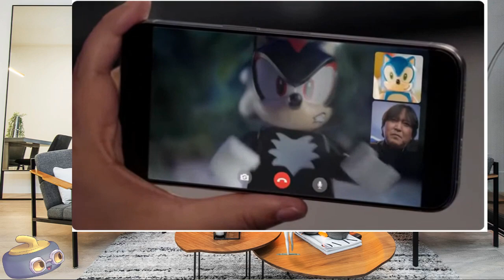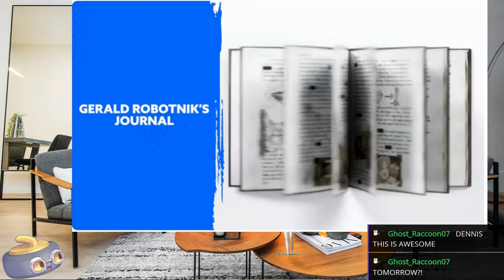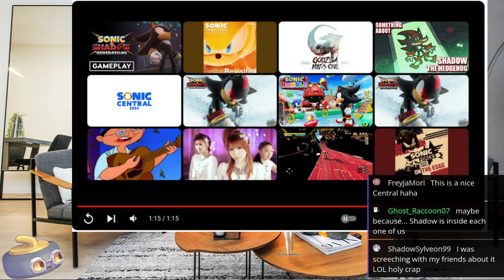My Reaction to Sonic Central 2024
MEPHILES!!!